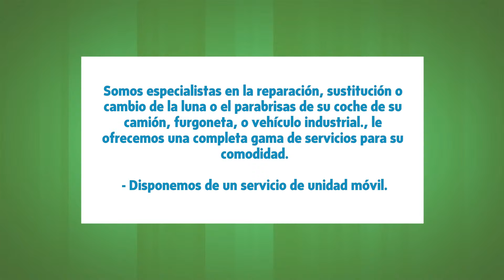Carlunas Lugo Viveiro en Lugo, Lugo - Reparaciones de lunas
Somos especialistas en la reparación, sustitución o cambio de la luna o el parabrisas de su coche de su camión, furgoneta, o vehículo industrial., le ofrecemos una completa gama de servicios para su comodidad.

- Disponemos de un servicio de unidad móvil.

- Lavado gratuito, exterior e interior de su coche totalmente gratis.

- Tintado de lunas.

- Sustitución de parabrisas.

- Recogida vehículo, recogemos su vehículo en su domicilio

- Renovador de faros. reparación de faros de policarbonato en 30 minutos.

¡Llámenos, le atenderá un equipo de profesionales!